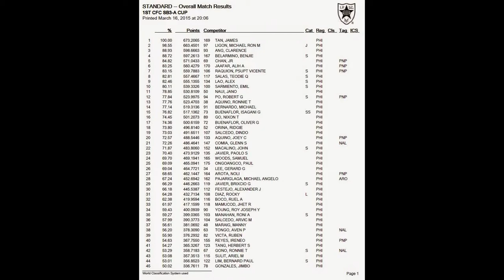1st CFC SB3 Cup - Camp Crame - Gani Buenaflor